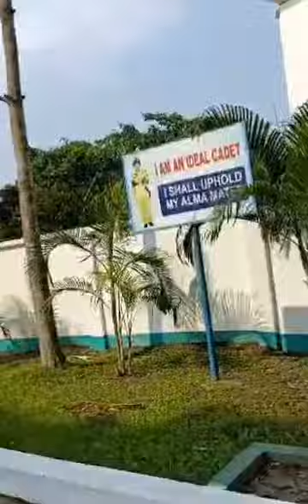FGCC Feni Girls Cadet College First Day # Visit. No Sound#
VISIT TO FENI GIRLS CADET COLLEGE # NO SOUND # FGCC Feni Girls Cadet College First day #
First mv  Vlog #
Helping Channel #